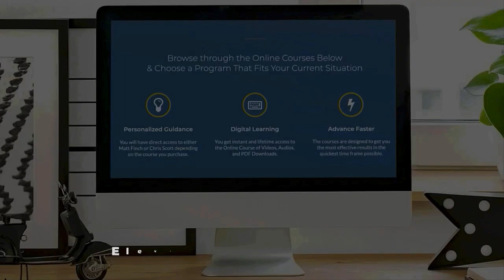Alcohol & Drug Addiction Recovery: Optimizing The Mind, Emotions, & Spirit | Ep. 217